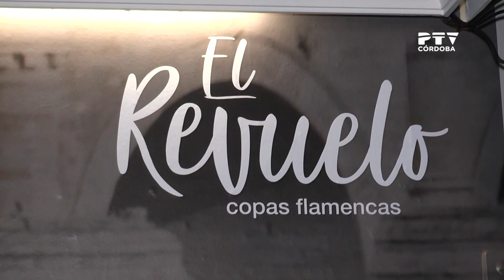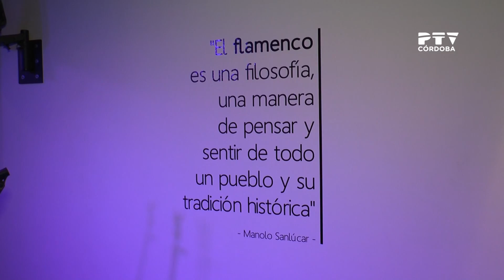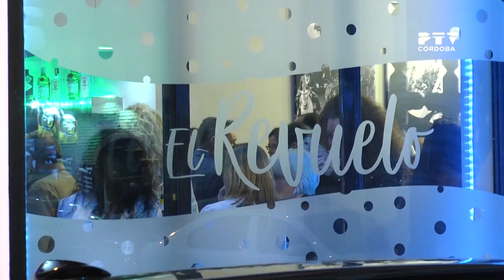Inauguración de "El revuelo"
"El revuelo. Copas flamencas" es un nuevo establecimiento que ha abierto sus puertas en Córdoba.
Hablamos con tres de sus promotoras (Rocío Jiménez, Luisa Ramírez e Inma de la Vega), con el artista invitado en esta inauguración (Alberto Romero) y con alguno de los asistentes (Cándida Marco).